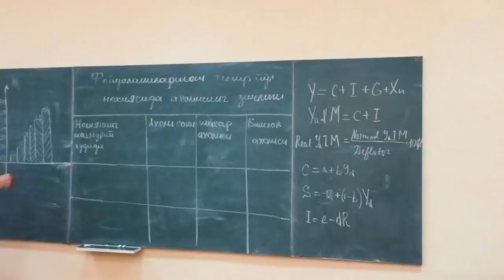Parodiya | Bojalar - GULI (Temir yo'lchilar tomonidan ishlangan)